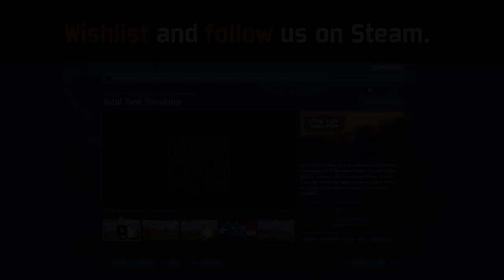TTS Infantry training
We had to overcome a lot of obstacles while working on Infantry for Total Tank Simulator. Here is a funny list of them.
Bear in mind,we are still working on unit animations.